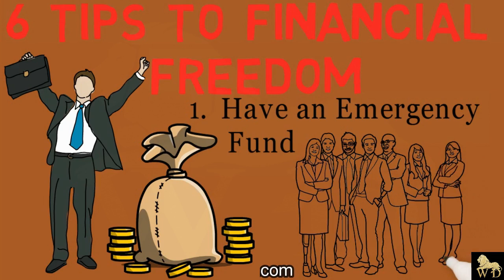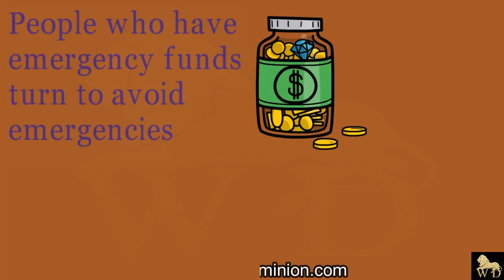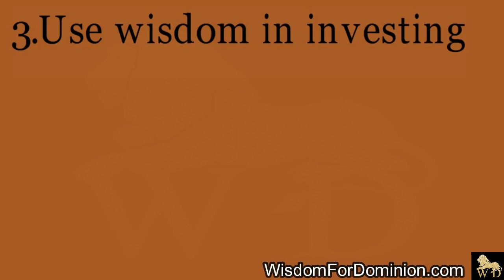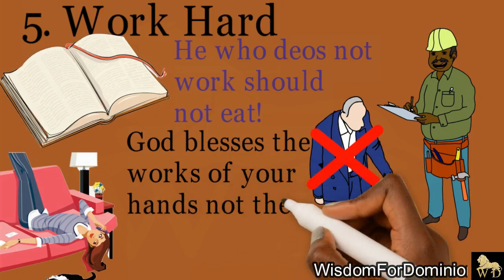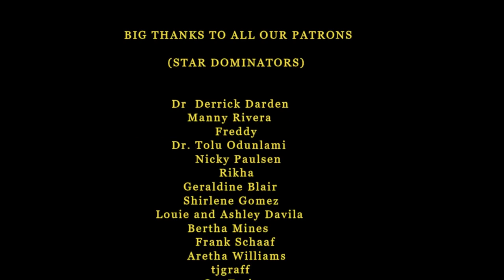The 6 Rules of Money Believers Ignore and Go Broke🚫💰🚫 || Kingdom Commonwealth || Wisdom for Dominion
Be effective, be efficient and accountably productive with these 6 rules of money as a Kingdom citizen today!

🔥 Get More Messages From Pastor Vlad:  @Vladimir Savchuk

WATCH. ENJOY. COMMENT. SHARE. APPLY.